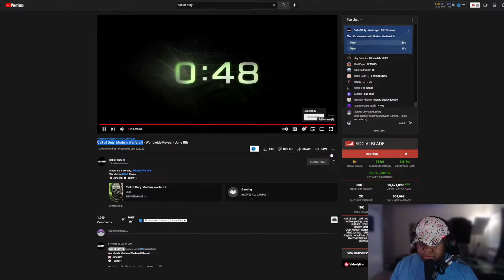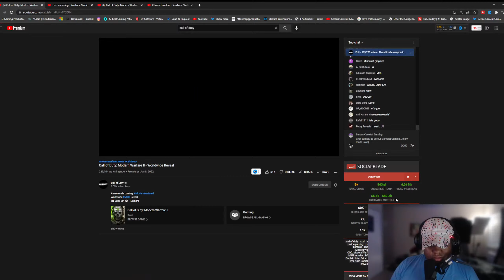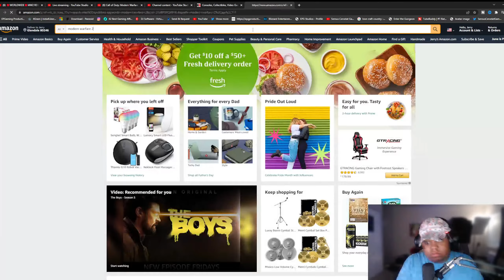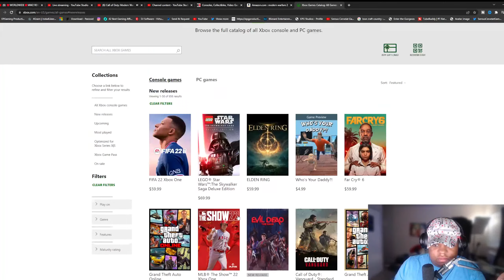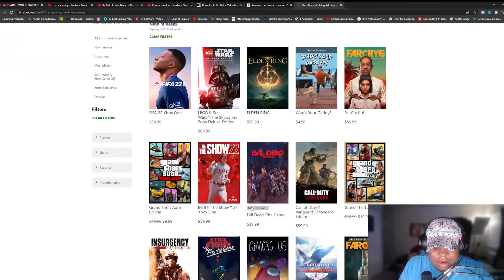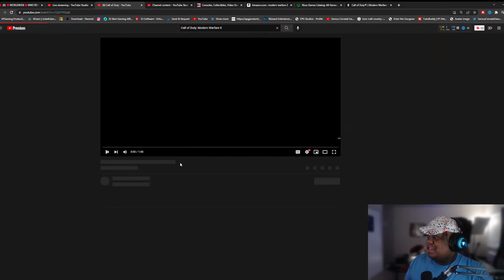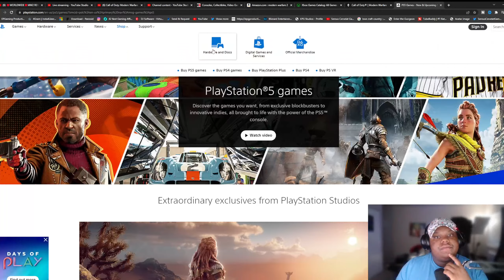Call of Duty: Modern Warfare II - Worldwide Reveal - June 8th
A new era is coming.
Worldwide MWII Reveal
📅 June 8th 🕘  10am PT\